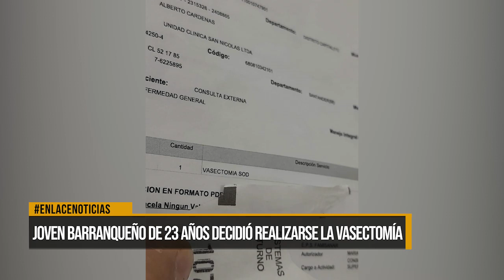Joven barranqueño de 23 años decidió realizarse la vasectomía